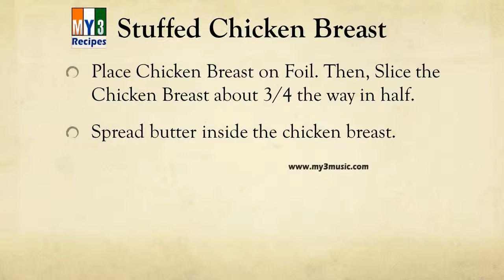Stuffed Chicken Breast | EASY TO LEARN | EASY RECIPES